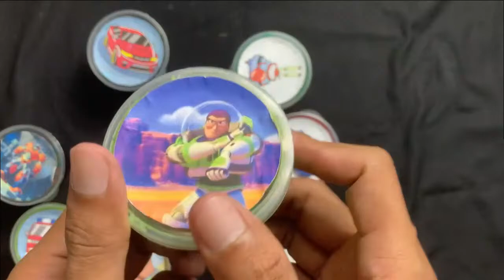Satisfying Video | Unpacking and Mixing Rainbow Mini Candy ASMR, best full of candy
Huge Mix all my M&M's Skittles candy in a Bowl | M&M's Candy Assortment Unboxing asmrcandy Satisfying video | Unpacking & Mixing 5 M&M'S And Skittles Boxes In Rainbow Candy ASMR
SOUNDS MUKBANG
Rainbow M&M's Box Full of Skittles Candy with Magic Duck PlayDoh | Satisfying ASMR Video
Satisfying Video | Unpacking and Mixing Rainbow Candy in 5 M&M'S and Pringles Boxes ASMR ❗❗
Mixing All My Magic Candy in Miini Box with Rainbow toys Satisfying Cutting ASMR
ASMR RAINBOW DESSERTS FROZEN NIK-L-NIP COLOR ICE CREAM
Best Funny Videos 😍 30 minutes Funniest and Cutest 🐵 Rainbow toys Satisfying Cutting ASMR
Mini tractor transporting | Radha Krishna Trolly | Gauri Ganesh Murti durga Navratri,rainbow candy
RC TRUCK, RC HEAVY HAULAGE, RC EXCAVATOR, RC MACHINE, RC TRACTOR, RC DUMP TRUCK, RC COLLECTION M&M

rainbow candy asmr,rainbow candy making,rainbow candy mukbang
rainbow candy experimentmrainbow candy mount ragnarok,rainbow candy house
rainbow candy eat,rainbow candy song,rainbow candy land,rainbow candy platter
rainbow candy baby,rainbow candy store,rainbow candy honey jelly
rainbow candy crush earn money,candies asmr,candies asmr shorts,candy asmr eating
candy asmr mukbang,candy asmr no talking,candy asmr videos,candy asmr rainbow
candy asmr making,candy asmr korean,candy asmr hunnibee,candy asmr sour,candy asmr crunchy
candy asmr packing,candy asmr race,eating candy,eating candy asmr,eating candy mukbang
eating candy from different dimensions,eating candy challenge,eating candy for a whole day
eating candy no papa,eating candy nails,eating candy sound effect,eating candy cane,eating candy corn,eating candy asmr shorts,eating candy crush,eating candy shorts,m&m
m&m commercial,m&m song,m&m chocolate,m&ms blink 182,m&m cookies,m&m rapper,m&m factory,m&m custom,m&m candy island,m&m asmr,m&m chocolate bar,m&m's logo,m&m cake
ice cream,ice cream blackpink,ice cream song,ice cream recipe,ice cream sandwich,ice cream cake
satisfying candy videos,satisfying candy ex,satisfying candy eating,satisfying candy cutting,